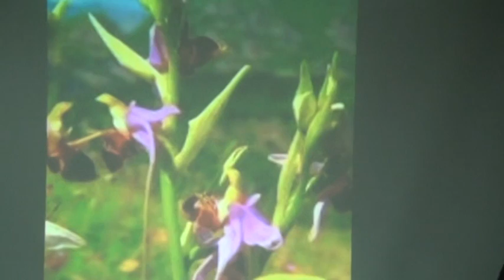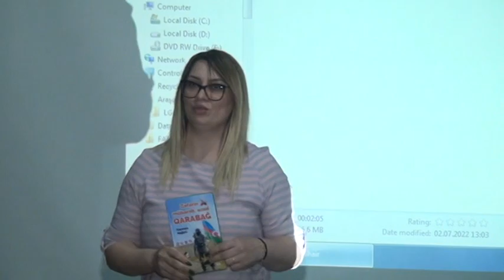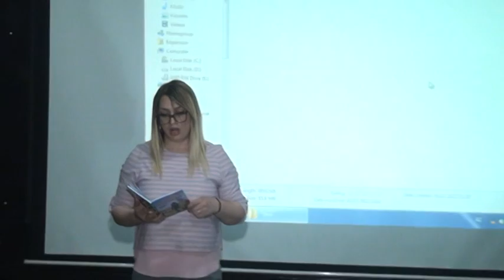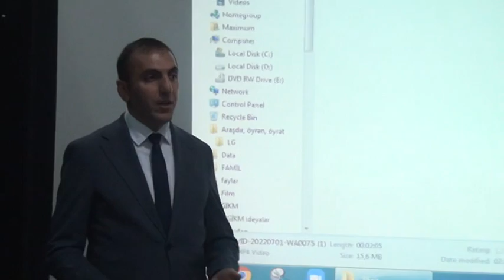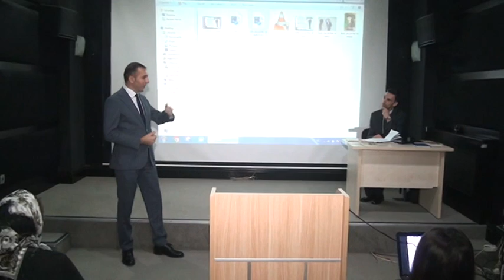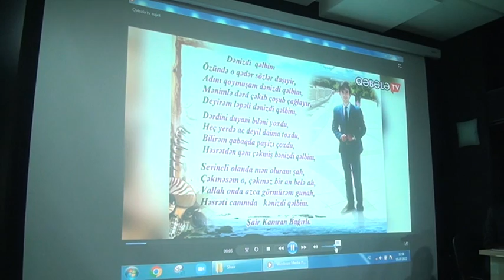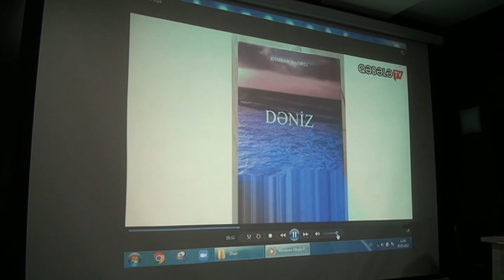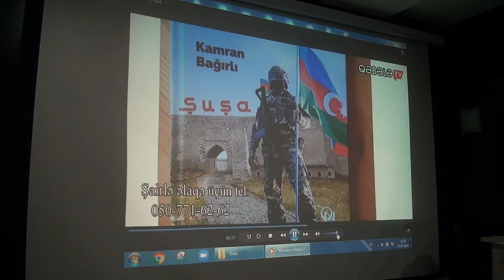Mirxalid ilə Kamran Bağırlının Səmimi Söhbəti